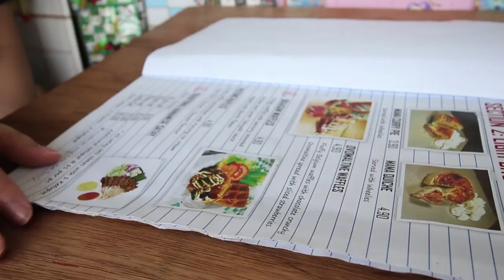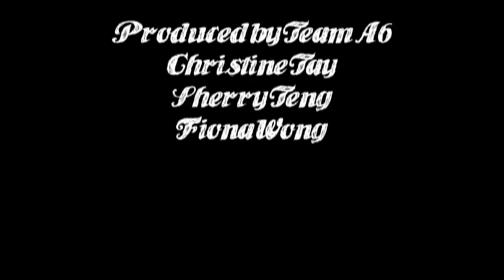Chomp Chomp Campus: THE MAMA SHOP